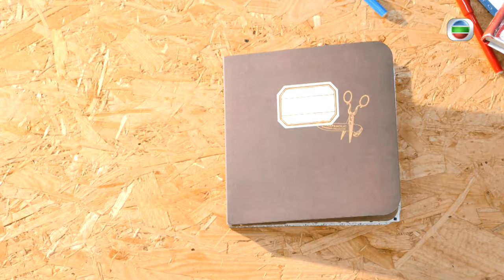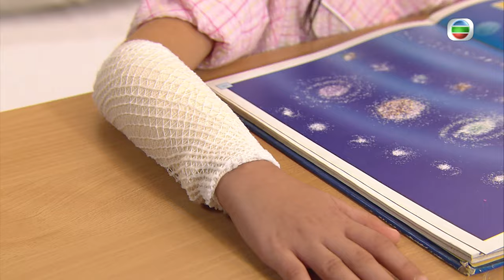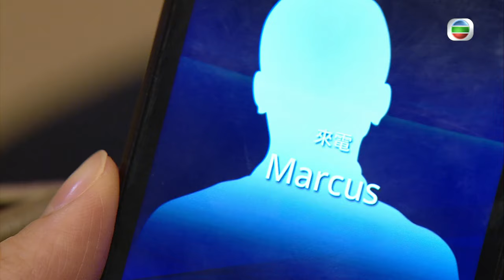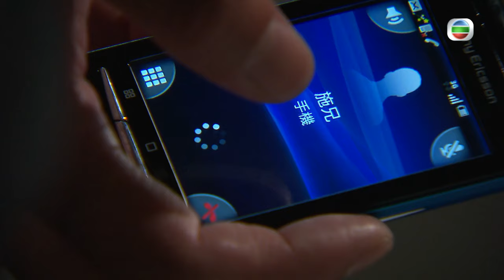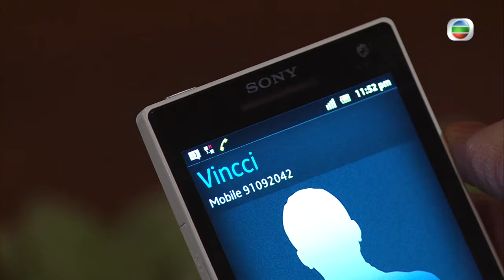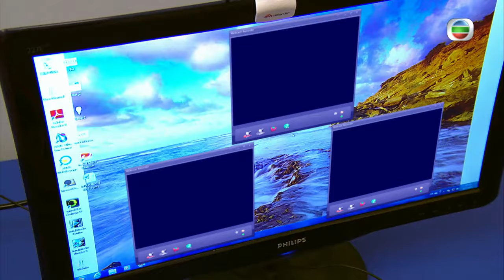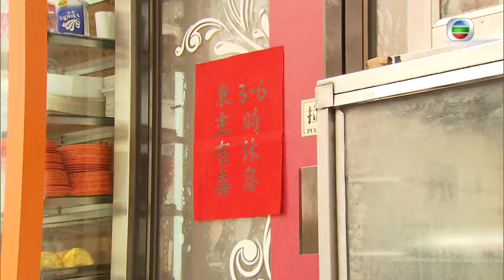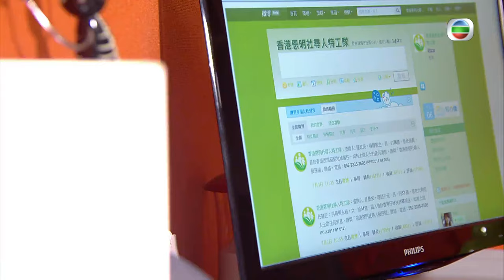[Eng Sub] | TVB Romantic Drama | Missing You 幸福摩天輪 15/20 | Linda Chung Jason Chan Rosina Lam | 2012